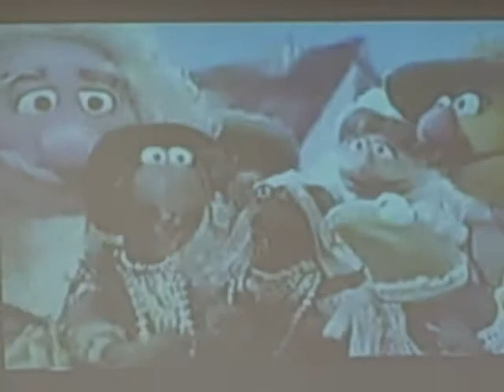Nicole LaCasse 3, #2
Sermon #3 from Dr. Alan Ehler's Principles of Effective Preaching Class at Northwest University, Kirkland, Washington